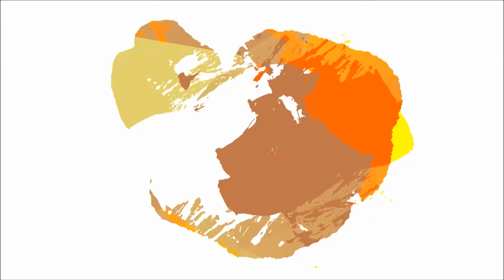TESTIMONY- Kubash School Life.